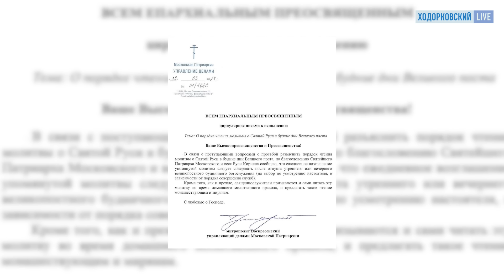ШЕНДЕРОВИЧ: Орск и прорыв дамбы — тот же «Крокус». РПЦ против заповедей. Путин и губернаторы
«Мы занимаемся доказательством аксиомы». Виктор Шендерович и Елена Малаховская обсуждают главные новости на текущий момент

Наблюдаем новую трагедию – наводнение на Урале. При чем здесь государство и теракт в «Крокусе»
Показываем, как пропаганда лжет о теракте вслед за силовиками, притягивая «украинский след» за уши («за отрезанное ухо»)
Фиксируем самый радикальный способ обратной связи с избирателями. Нападение на путинского губернатора
Испытываем стыд за российские профсоюзы, которые стоя аплодируют «рулевому» Путину
Объясняем, в чем уникальность диссидента Александра Скобова и его долгой борьбы за права человека в СССР и путинской России
Находим как минимум 4 заповеди, которые РПЦ использует в своих целях и ровно наоборот
Ищем болеутоляющее там, где его не может быть

А также:
Vадим Шумков и Андрей Чибис
Сергей Фургал и Александр Шестун
Михаил Шмаков и Сергей Есенин
Юлий Рыбаков и Олег Волков
Алексей Уминский и агент Михайлов
Владимир Познер и Иван Демидов

Таймкоды:
00:00 Это новый «Текущий момент»
00:47 Дамбы прорвало. Почему власти нет дела до жителей Орска. Следующий — Курган?
09:27 Новые «доказательства» следствия, что теракт в «Крокусе» организовала Украина
18:08 Нападение на губернатора. 15 лет такого не было
21:20 «Хвала и слава рулевому». Есенин, Чацкий и профсоюзное позорище
27:44 Как лейтенант Путин преследовал диссидента Александра Скобова еще в СССР
33:35 РПЦ заставляет священников молиться на войну. Теперь официально
37:08 Юбилей Познера. Как он оказался в рядах «приличных людей»
45:21 АП, ФСБ и лично Иван Демидов дают команду «фас». Женя Беркович и Марина Давыдова
53:50 Разведка США предупреждает о новой войне. Как жить в ожидании катастрофы?

Нина ХРУЩЕВА: У Путина большие проблемы. Почему ИГИЛ устроил теракт в «Крокусе». Как Крым отошел Украине

ЛЕВА БИ-2: Тюрьма в Таиланде. Не сойти с ума. Впереди гражданская война. Путин. Земфира, БГ, Брат-2